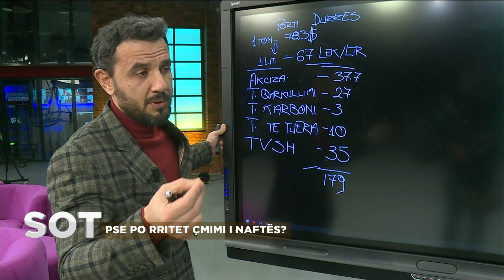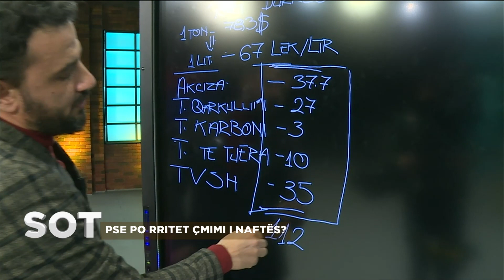Qeveria rrit taksat me rritjen e inflacionit, thotë Pano Soko